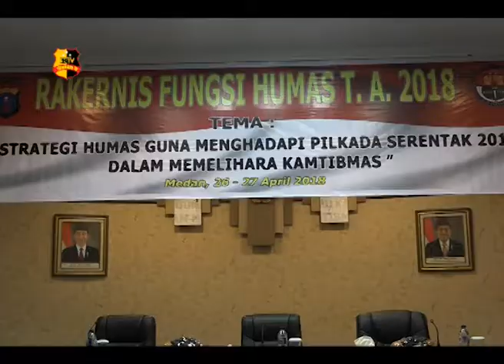KAPOLDA SUMUT BUKA RAKERNIS HUMAS